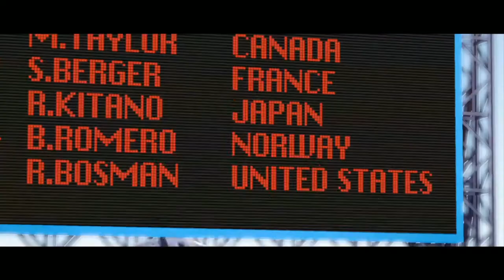Steep Expansion Trailer @ UbiE3 Conference Stage Presentation E3 2017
Ubi Snowboarding game is getting more content soon and it was showcased at this years E3 Conference Steep

My Recording & Video Editing/Gaming & PC Setup
✔ My Gaming Chair
► Monitors: ASUS IPS 4K
Seiki 39-Inch 4K Ultra HD

► PC Parts:
Asus Strix ROG GeForce GTX 1070
Intel Core I7-6700K
ASUS ROG MAXIMUS VIII HERO ALPHA
EVGA GeForce GTX 980 4GB SC GAMING
Corsair Vengeance 32GB DDR4 3000MHz
ASUS Internal 24x Optical Drive
be quiet! Silent Case
AVerMedia Live Gamer HD

► Drives:
Samsung 850 EVO 500GB SSD
Samsung 850 EVO 250GB SSD
hitachi 1TB Desktop HDD
WD 1TB Desktop HDD

► Accessories
USB Typ C Hub
SanDisk 16GB USB Flash Drive
HTC Vive